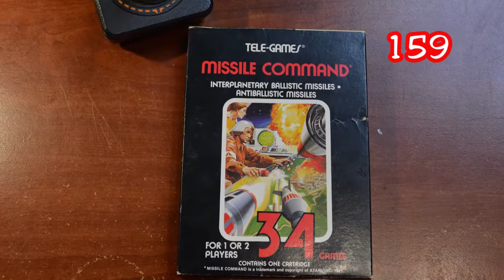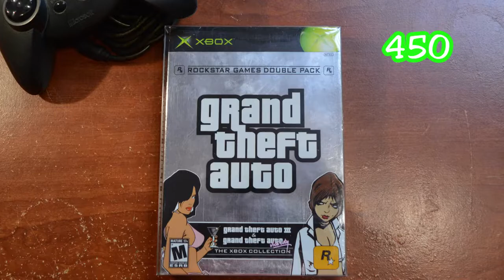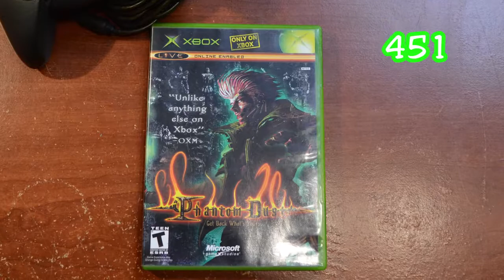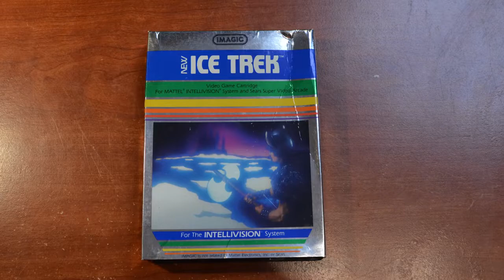Papa Pete's Pickups - Ep 40 - Amazing Finds on Ebay!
I've found some awesome games for my collection on Ebay recently.  With a little patience you can still get some great deals!  I've added games to both my Xbox Original and my Atari 2600 collection this time.  Plus, I got a great Intellivision pick-up from one of my favorite groups on Facebook.  Check it out!

Finally, Check out Papa Pete on Twitter: @PapaPete16